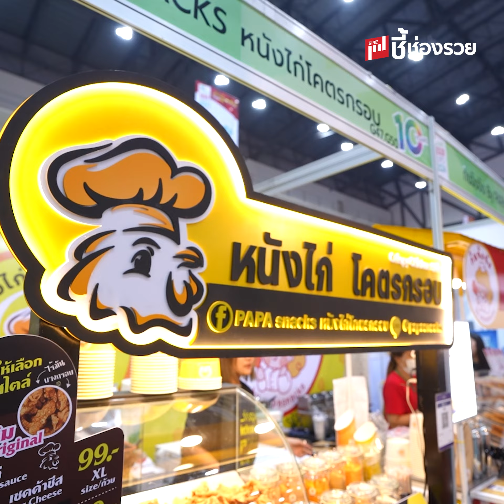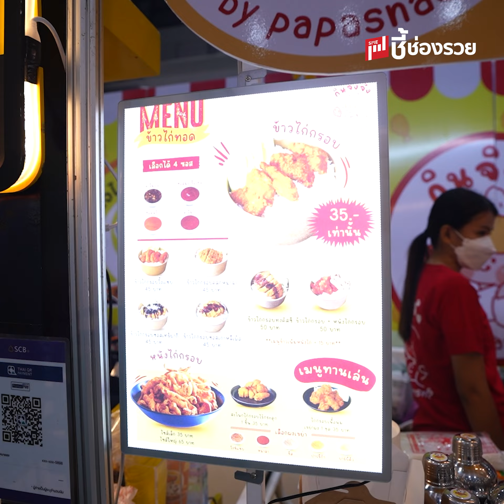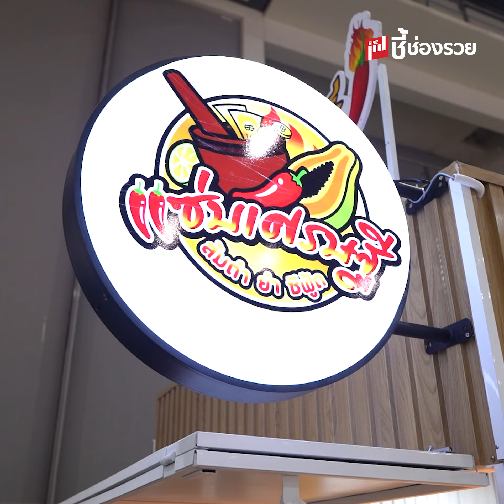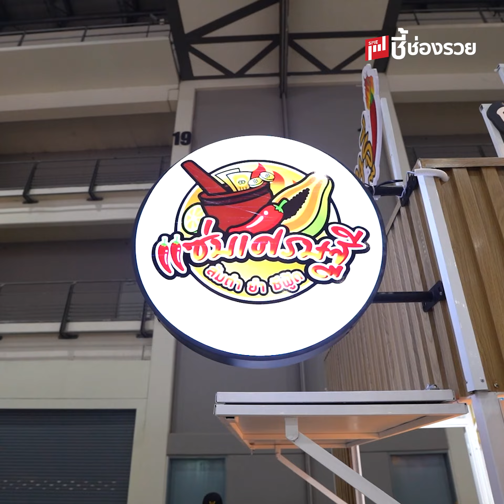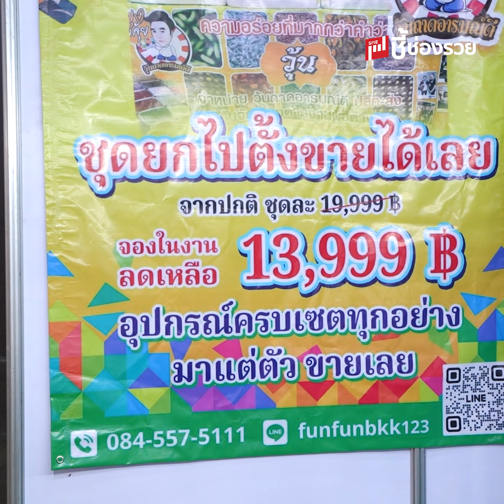รวมร้านเด็ด โดนใจวัยรุ่น งาน Smart SME Expo 2024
วันแรกวันงาน Smart SME Expo 2024 กับธุรกิจที่มีมากกว่า 200 บูธที่น่าสนใจ เหมาะกับคนที่อยากจะธุรกิจและแฟรนไชส์ หรือทำเลทองสามารถแวะมางาน Smart SME Expo 2024 ที่อิมแพค เมืองทองธานี ฮอลล์6-8 ได้ตั้งแต่วันนี้ถึงวันที่ 7